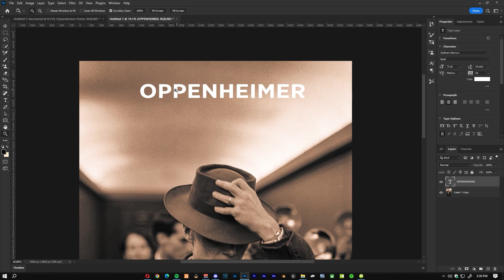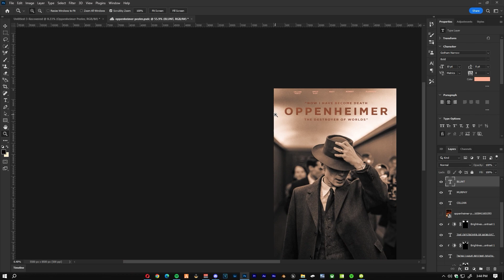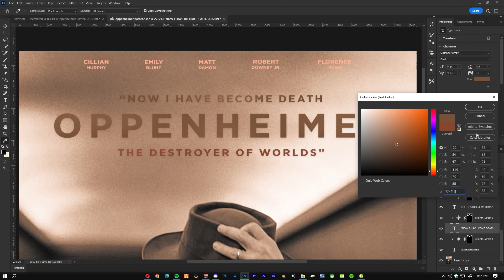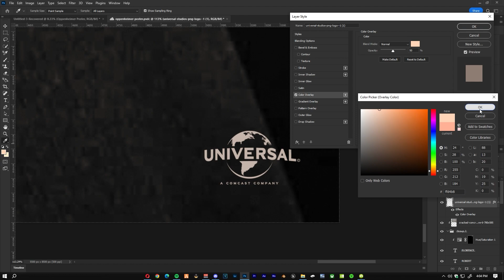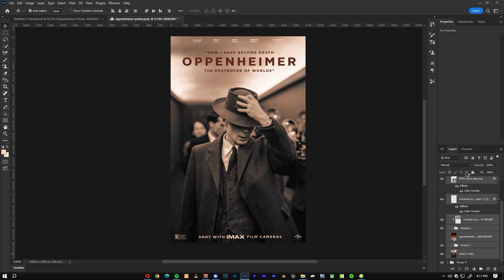I MADE AN OPPENHEIMER POSTER! (Photoshop Speed Art)